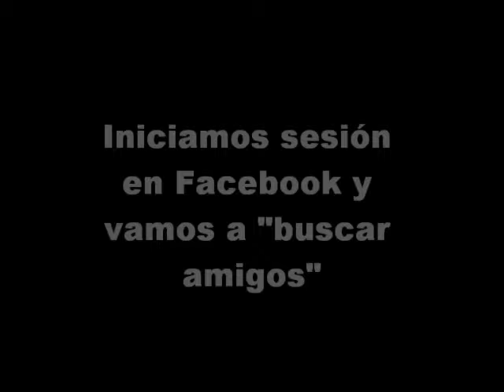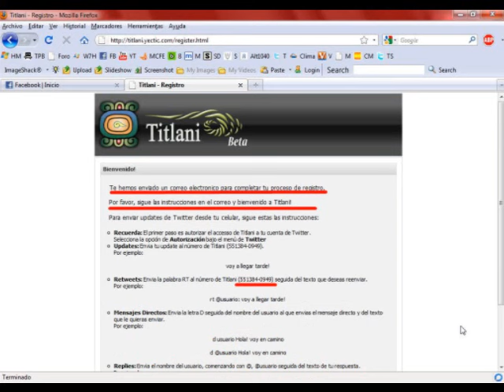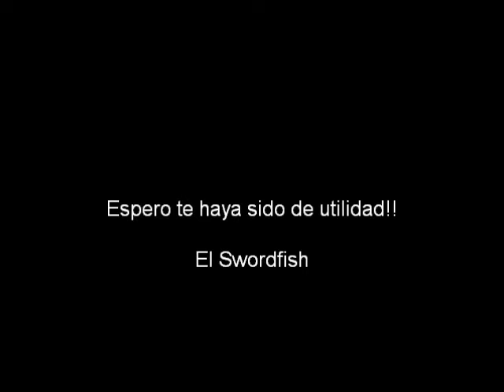Como hacer updates a Twitter y Facebook por medio de SMS (Mensaje de texto) del Celular!!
Este video te muestra Como hacer updates a Twitter y Facebook por medio de SMS (Mensaje de texto) del Celular!! El Servicio lo brinda la pagina Titlani El costo es lo que cuesta un mensaje SMS... Para que te funcione en TWitter y Facebook tienes que sincronizar Twitter con Facebook.
Funciona en todo Mexico!!!